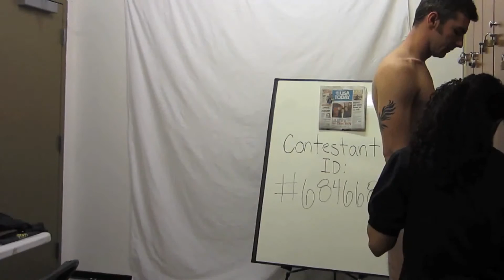Hella Positive - Day 1